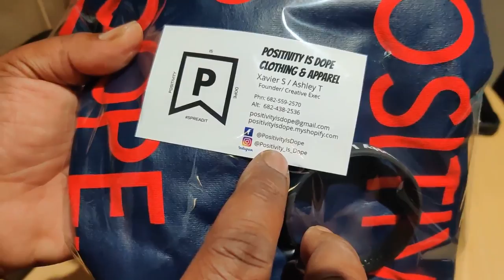Posistivity Is Dope Custom T Shirts